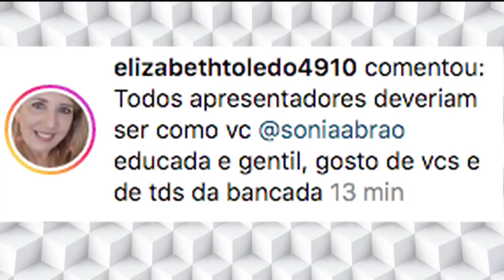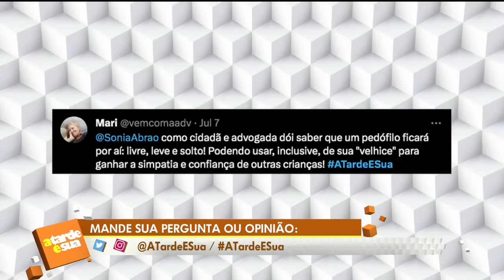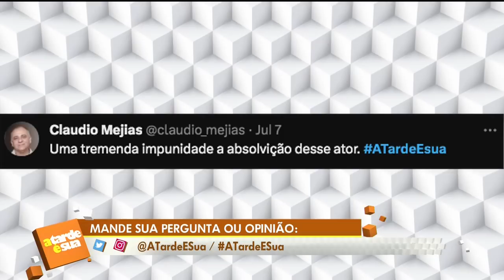A Tarde é Sua: Condenação de Zé Dumont; Despedida Zé Celso e mais (07/07/23) | Completo